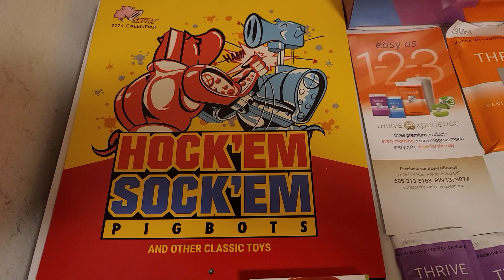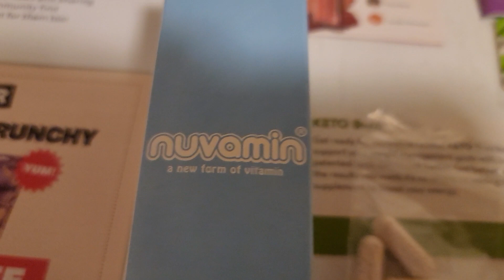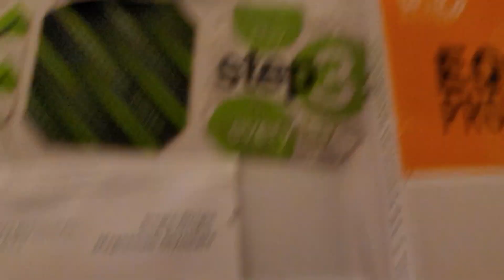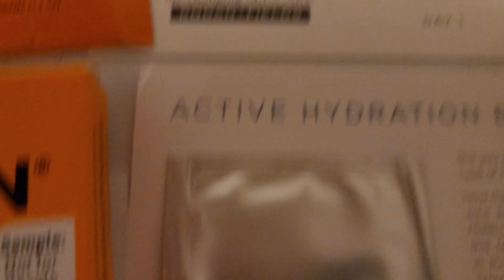Mail call 12/19/23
Today's mailbox freebies. 2024 Snort calendar, well.People lush lip tintted lip oil from Well People's Facebbok page ( sponsored ad) Thrive sample pack. Rodan & Fields skincare samples from Laura"s Rodan and Fields Facebook page ( not sponsored ad) coupon for BOGO free Milk Bar crunchy cookies from.Social Nature ( not pictured - coupon for free bag of Milk Bar crunchy cookies from Social Nature as I already redeemed this coupon at Fresh Thyme today) & samples my friend Linda Martin sent me.